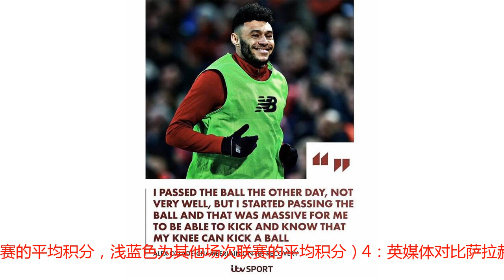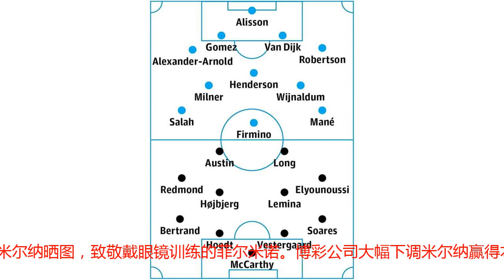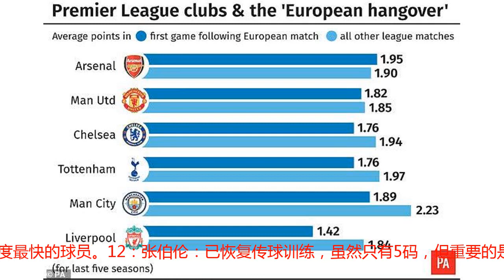利物浦下一引援瞄准3100万意大利国脚 米尔纳明年1月可谈自由转会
9月21日利物浦日报，每日一站式利物浦新闻集锦。1：周六22点，英超第六轮，利物浦主场迎战南安普顿，冲击英超6连胜。预计首发：2：克洛普赛前发布会：1）本场是克洛普执教生涯的第600场比赛，渣叔表示：我只有照镜子才能看到自己的变化，但内心从未改变。比我好的教练多的是，但这从未让我停止去做最好的自己。2）确认菲尔米诺可以首发出场。菲尔米诺和斯图里奇同时首发？有可能。3）洛夫伦接近复出，但不会进入本场大名单。4）范迪克说利物浦目标是四冠王，克洛普表示：我们怎能不想去赢得这些奖杯呢？我们当然想，但赛季还早，我们开局不错，仅此而已。5）萨拉赫状态很好，表现也很好，虽然没有进很多球，但足球比赛中进球从来不是理所当然的。3：过去5个赛季，英超6强在欧战后的联赛表现，阿森纳第一，利物浦倒数第一。（深蓝色为欧战后联赛的平均积分，浅蓝色为其他场次联赛的平均积分）4：英媒体对比萨拉赫本赛季和上赛季的数据，结论是本赛季表现并不差，其实萨拉赫上赛季前8场才进了4个球。5：意大利媒体：利物浦瞄准21岁的卡利亚里意大利国脚中场巴雷拉（Nicolo Barella），身价3100万英镑，竞争对手是米兰双雄、尤文和罗